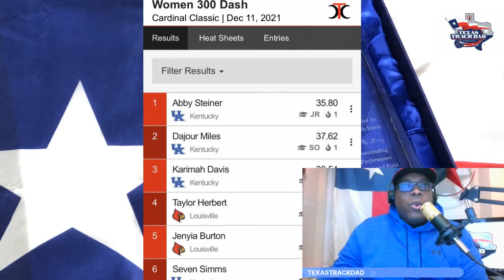RECORD BREAKING 300M DASH! Abby Steiner opens her indoor season with a blazing 35.80.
University of Kentucky's Abby Steiner ran a fierce 300m dash at the Cardinal Classic breaking the collegiate 300m record.

sports talk small youtubers small youtubers support podcast now sports news intro